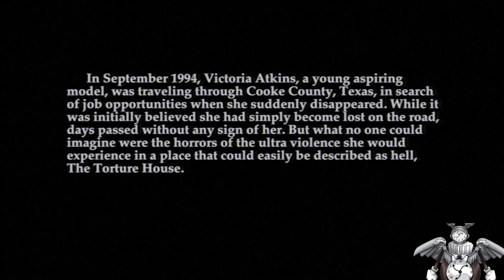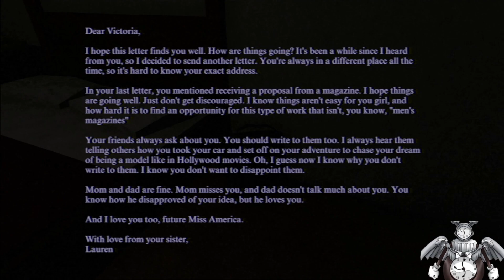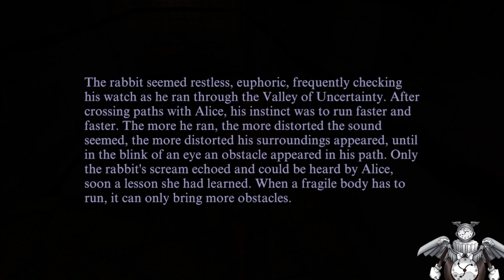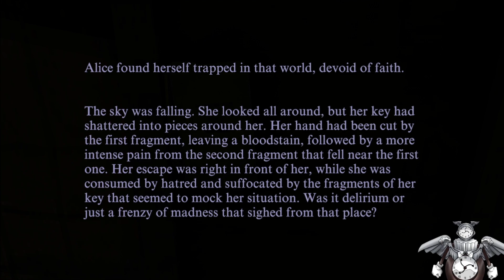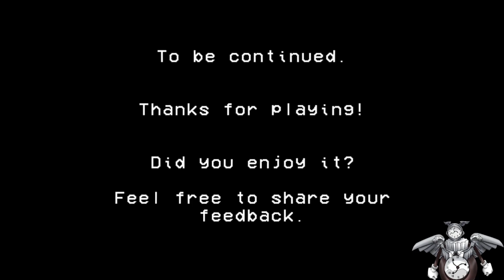Escaping a kidnapping! | Torture House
They told me they had candy for me!